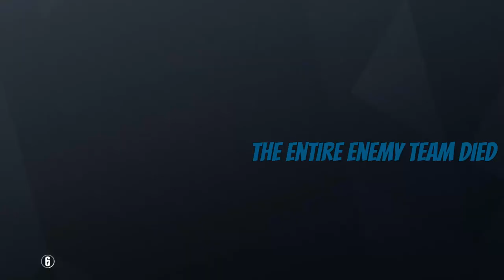PLAYING JACKAL MEANS YOU LIKE FEET | Big Bois play Rainbow Six SIege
If you like Jackal, you may have a foot fetish